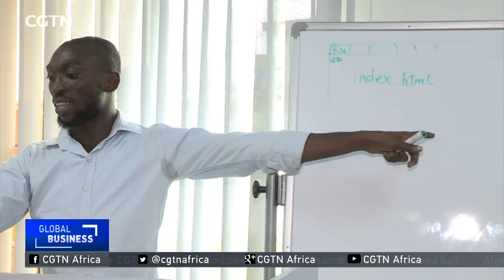One million Nigerians to learn programming skills by 2019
Authorities have launched an initiative to put Lagos at the frontier of technology on the continent. "Code Lagos" aims to train around one million people in computer programming by 2019. It's open to all residents in the city -- from primary schoolchildren to adults Badmus reports.